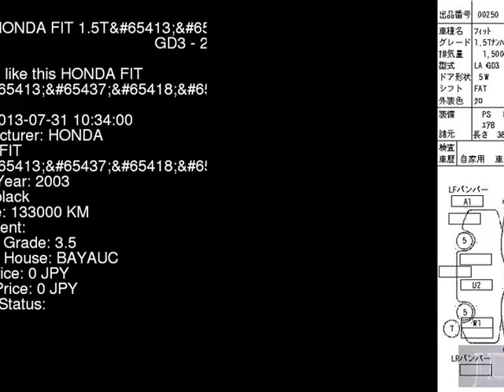2003 HONDA FIT 1.5T1 GD3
the Authority on JDMs since 2007!  . Details on this car from auction in Japan